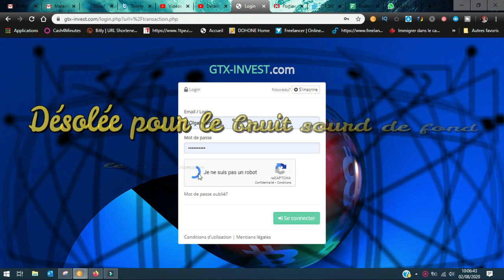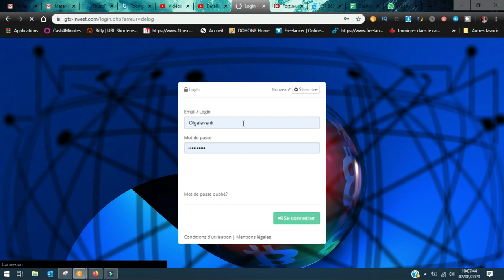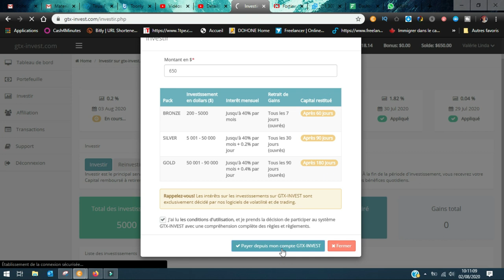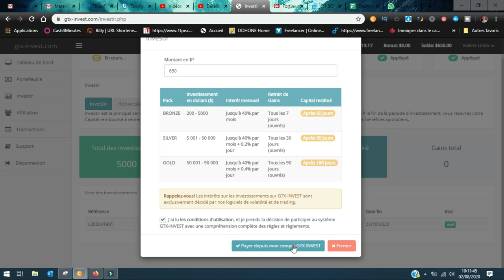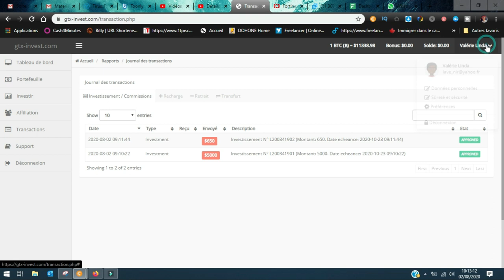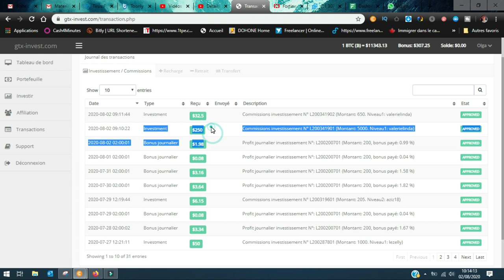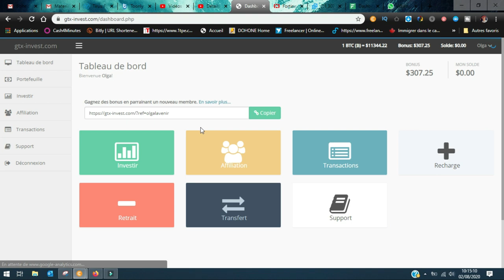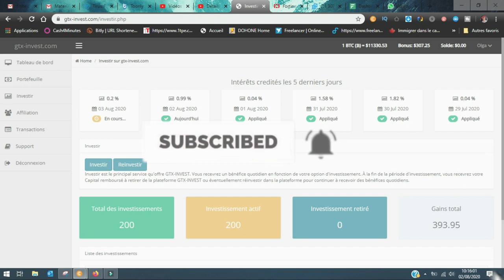[GTX-INVEST]: COMMENT ACTIVER SON PACK D'INVESTISSEMENT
💡Lien d'inscription👇🏾👇🏾

💯COMMENT ACHETER SON PACK D'INVESTISSEMENT ?👇🏾👇🏾

gain par SEMAINE 🥳🥳🥳

retour de votre investissement  à la fin de votre contrat 60 JOURS💸💸
 Retrait des gains chaque 7 jours ouvrés 💰

🔹🔹🔹🔹🔹🔹🔹🔹 🗣 VIENS DISCUTER AVEC MOI 😁🔹🔹🔹🔹🔹🔹🔹🔹🔹🔹 ► Whatsapp